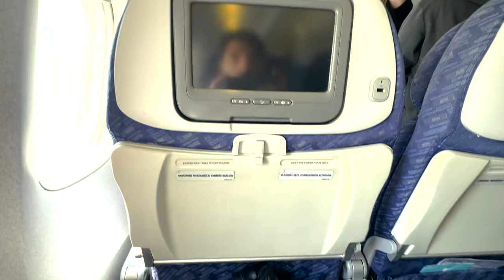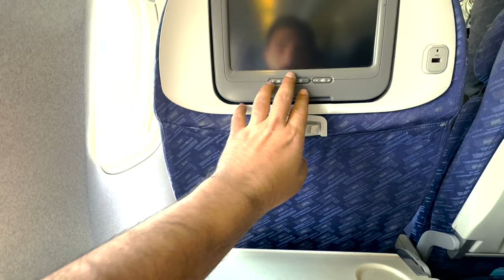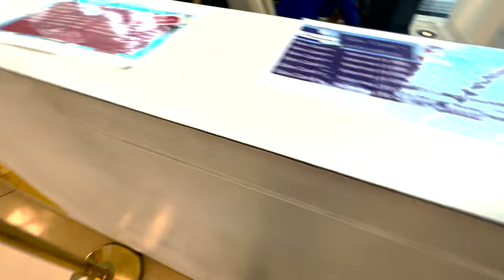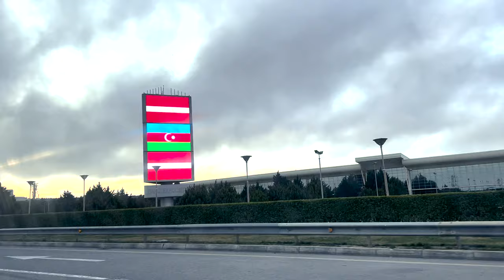Dubai to Baku Visa on Arrival | Azerbaijan Travel Guide for Dubai Residents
Last week I traveled from Dubai to Baku, experienced the visa on arrival process and sharing my travel tips and recommendations along the way. From breathtaking landscapes to delicious cuisine, Azerbaijan is a must-visit destination for any intrepid traveler.

📷 Camera
Sony a6300
Sigma 16mm f/1.4
GoPro Hero
Insta360 GO 2
iPhone 13 Pro Max

🎤 Mic
Rode VideoMic
DJI Wireless Mic

💡 Light
Elgato Key Light
Ring Light
RGB Light for background

✈️ Drone
DJI Mavic Air 2
Drone Battery Bag Storage

🔭 Tripods
GoPro Tripod
Joby Gorillapod